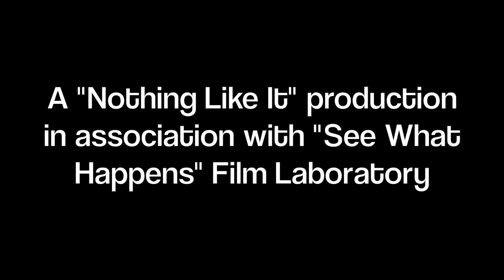Memories Of A Musician - First Memory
First episode of the experimental online series by musician Luis Cano featuring improvisation and other forms of experimental music.
Recorded and improvised live.